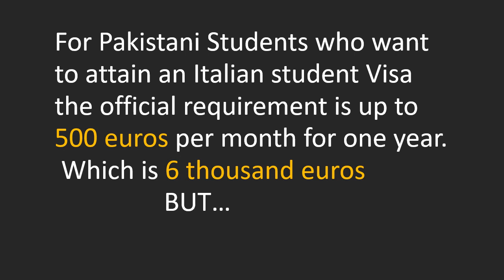BANK STATEMENT UPDATES 2023-2024 | ITALIAN EMBASSY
The Italian embassy updates of bank statement written for Pakistani embassy but  other international students like India, Bangladesh etc.. can also take help according to their currencies.

Bank_Statement for Study in Italy
visa_Application Bank Statement
italy Student Visa Financial Requirements
how to Prepare Bank Statement for Italian Visa
ItalianEmbassy Visa Financial Documentation
students Visa Funding Proof Italy
Bank Balance for Italian Student Visa
ItalianStudent Visa Financial Support
study Abroad Bank Statement Italy
VisaInterview Bank Statement Tips
Italy Student Visa Funds Requirement
Student Visa Application Bank Statement
ItalyVisa Financial Documents